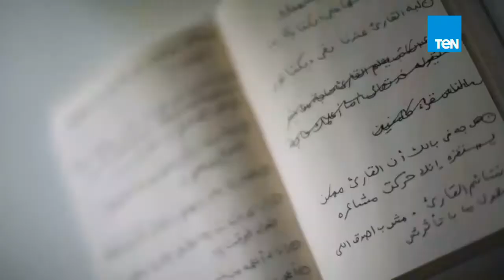وصفوا لي الصبر - إبراهيم عيسى يفسر شتائم القارئ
وصفوا لي الصبر - إبراهيم عيسى إبراهيم عيسى يفسر شتائم القارئ

يناقش عمر طاهر مع الإعلامي إبراهيم عيسى العلاقة بين الكاتب والقارئ إذ يفسر عيسى شتائم القارئ وكيفية التعامل معها ويوضح ما الذي يبحث عنه بالإضافة إلى كشف كيف خرج كبار الكتاب من صفحة بريد القراء وغيرها من المواضيع

وصفوا لى الصَبر" هو ورشة فنية، تحاول إعادة صياغة كل ما له علاقة بالكتابة و القراءة و النشر و الثقافة و اكتشاف العالم، و من خلال الحوار و البحث تسعى لاكتشاف مفاتيح الكتابة الحلوة و عيوب الطريقة التي تقرأ بها مصر و مأساة أن يكون الواحد كاتبا في العالم الثالث، تفتش عن المجهول من أسرار صنعة الكتابة و ما أفسده و أصلحه الناشر المصري، تحاول أن تفهم لماذا أصبح القارىء ديكتاتورًا، وأن تعرف عما يفتش القارىء عند الكاتب و ما الذى يجعله شغوفا بكاتب ما دون آخر، عن الفرق بين الذوق الشخصي و التقييم الموضوعي عند التعامل مع أي فن، عن الطريقة التي يمكن للكاتب أن يصنع بها شعبية في مصر،عن أكذوبة البيست سيلر وتضليل الجوائز و غياب النقاد، عن قفلة الكاتب و أزماته المادية و مهارة الحذف و مصادر الأفكار و اللحظات التي تنقلب فيها الكتابة من "منحة" إلى "محنة" أو العكس. حلقات وثائقية تبحث و تتحاور مع أهم الأسماء المصرية في كل هذه المجالات، في محاولة للوصول إلى ما يشبه الإجابات نوعا ما.